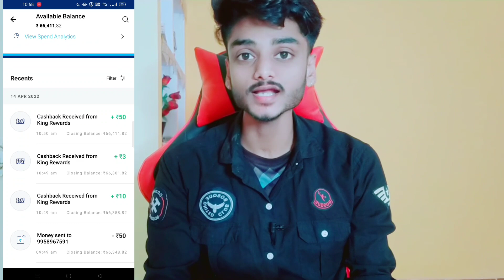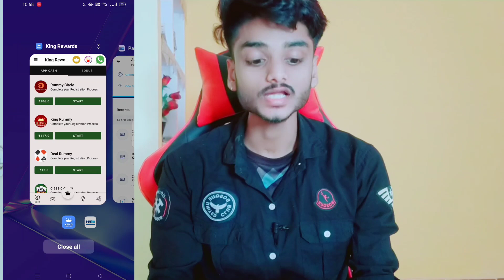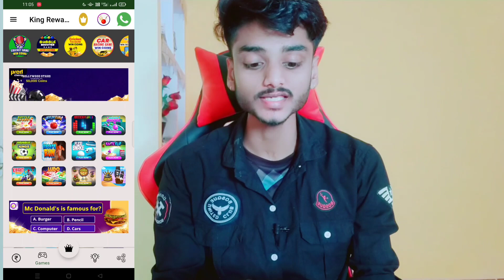Watch Video Earn Money, Minimum redeem 1 rupees paytm cash| new earning app 2022| Instant payment ap